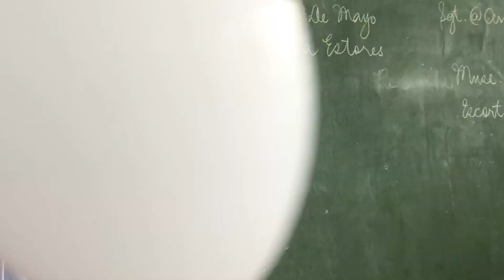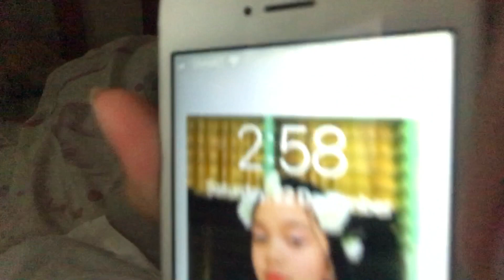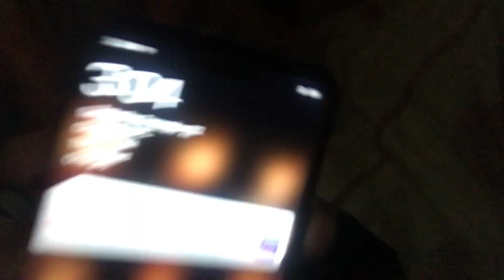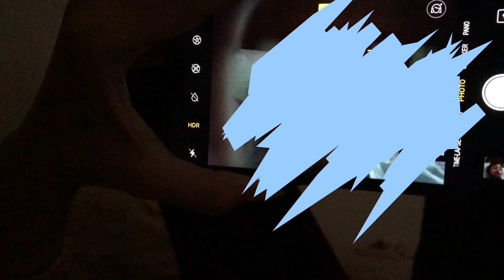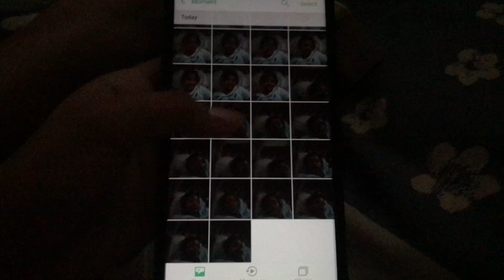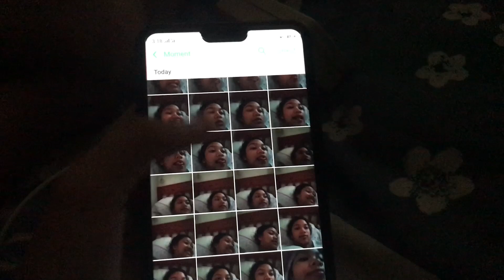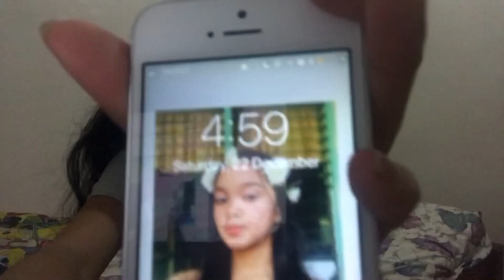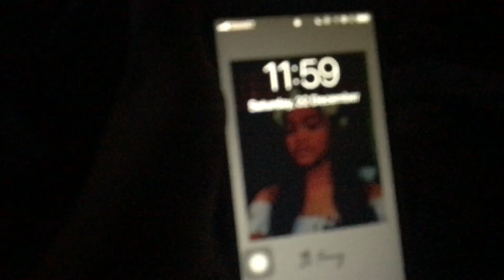VLOGMAS: Alumni namin + nagpa bangs ako?! • Its Fancy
FAQs:
Name: Frances Gwyneth
Age: 13

IF YOU ARE STILL READING THIS, THANK YOU!
Comment 💛 to confuse people HAHAHA